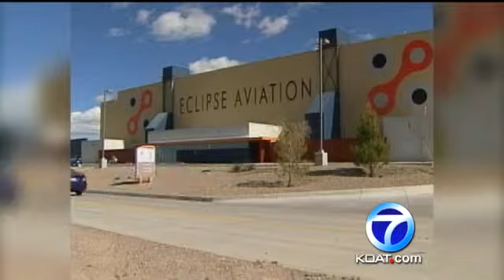Eclipse Aerospace To Resume Hiring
The jet maker says it plans to start hiring.